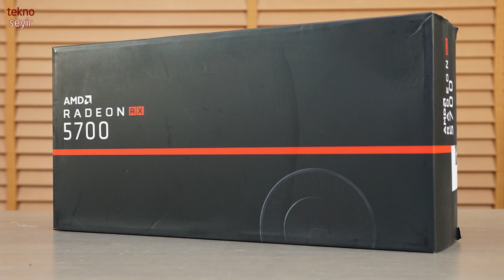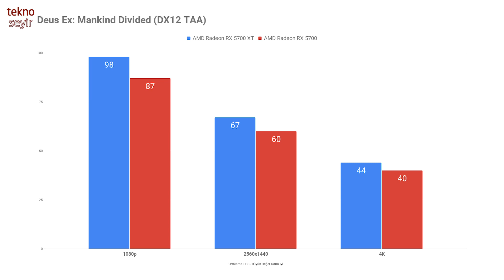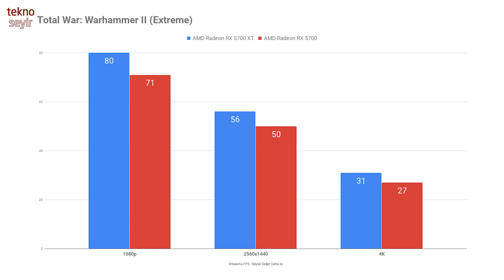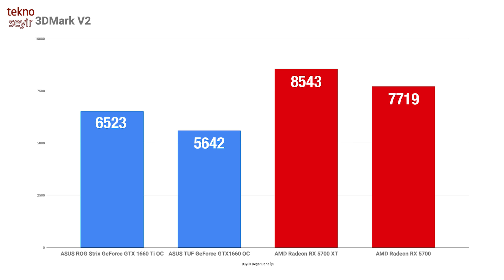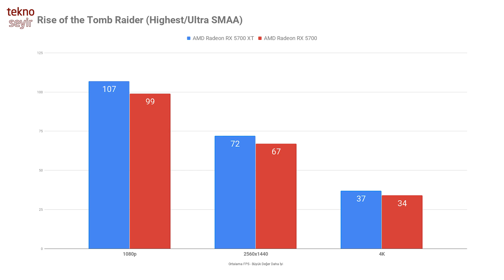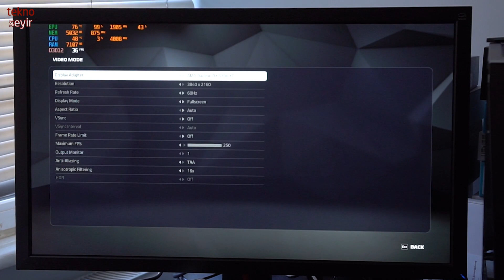AMD Radeon RX 5700 XT ve RX 5700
AMD'nin yeni ekran kartları RX 5700 ve RX 5700XT'yi inceliyoruz.